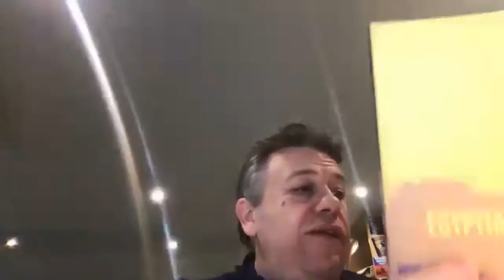Alan Evans, Rob Fleming Discuss 'Vintage League Music Family Album Vol 1'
AlanEvans and RobFleming discuss the new 'Vintage League Music Family Album Vol 1' compilation album with LiveForLiveMusic's Tom Shackleford.